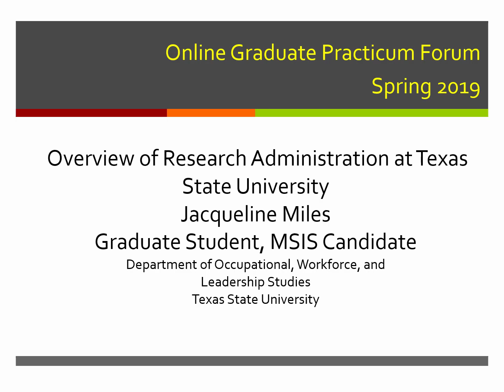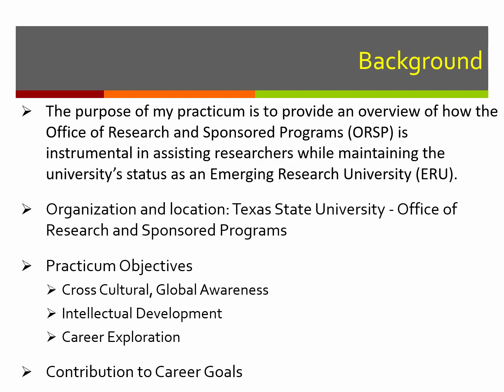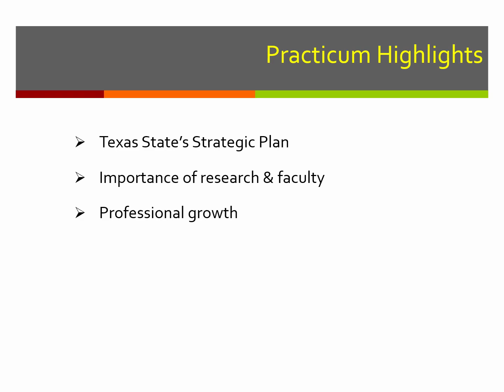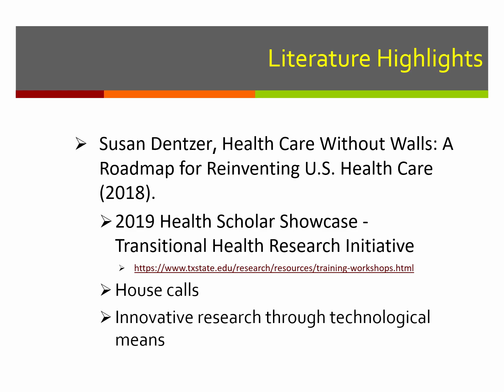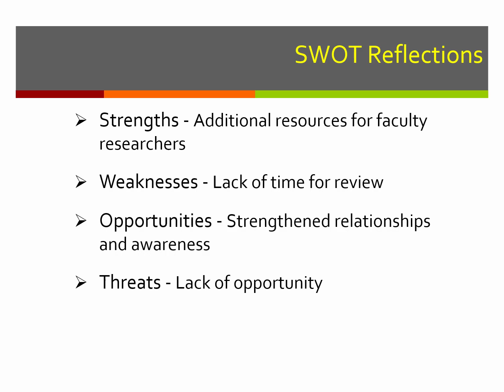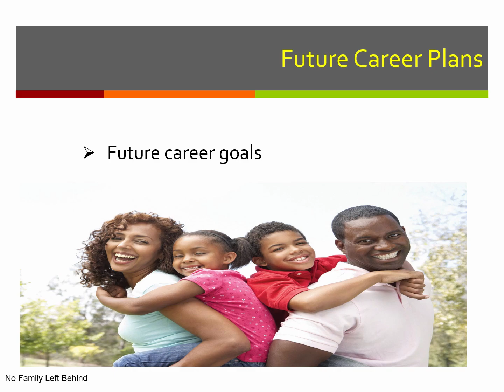Jacqueline Miles - Overview of Research Administration at Texas State University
Texas State University is an emerging research institution providing innovative research and making a difference in their community locally and abroad by “contributing new knowledge to the world” (Texas State, n.d). My practicum will provide an overview of how the Office of Research and Sponsored Programs (ORSP) is instrumental in assisting researchers while maintaining the university’s status as an Emerging Research University (ERU).